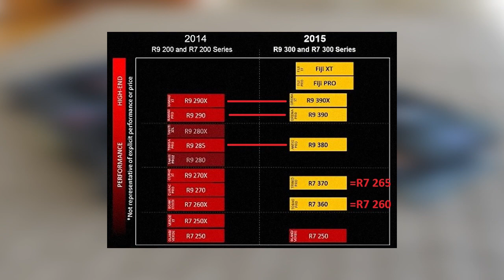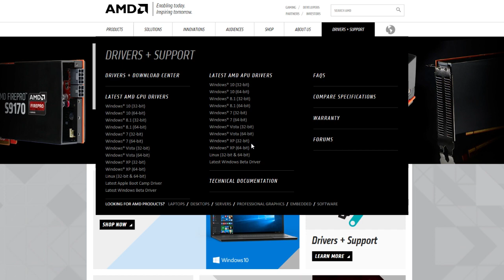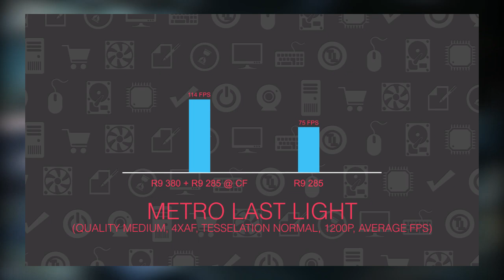Crossfire Chronicles - Pairing an AMD Asus R9 380 & Sapphire R9 285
Today we're searching for answers - will the new AMD R9 380 pair in CrossFire with last generation R9 285?

Don't forget to subscribe to the TekTick YouTube channel if you want to see more content like this, as well as to participate in discussion through our social media channels listed down below.